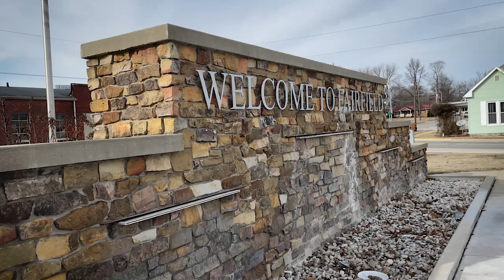Meet Jacque O'Daniel - 5th Generation Farmer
Jacque farms white corn in Southern Illinois so the Mexico ban that is being threatened will impact her greatly -- it's too late to NOT plant non-gmo white corn as she planned for 2023 / 2024 in 2022 - made contracts, payments, prepped, etc.

We have to hold Mexico accountable to the agreement they signed with us when the USMCA was negotiated.  While farmers can make changes on what they grow, they can’t back out on the deal they already made. Also, they need more time to pivot to growing something different.

IL exports over 50% of field corn grown with a competitive advantage having access to the river.